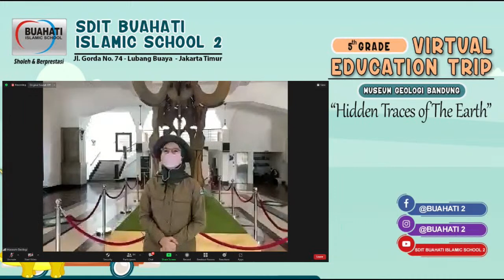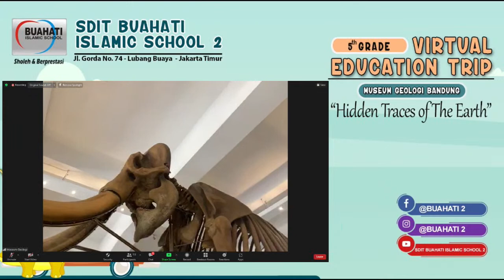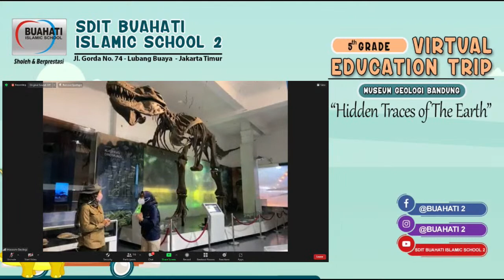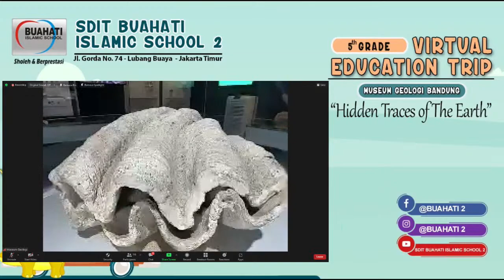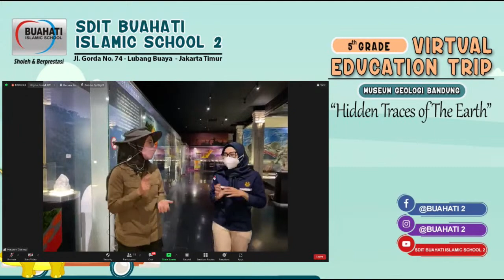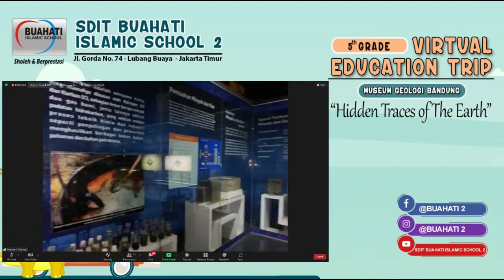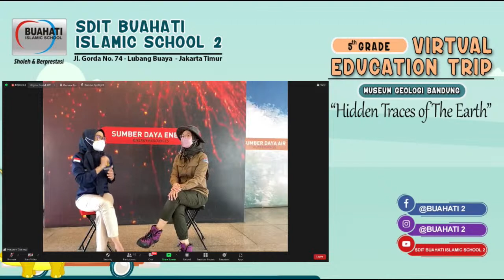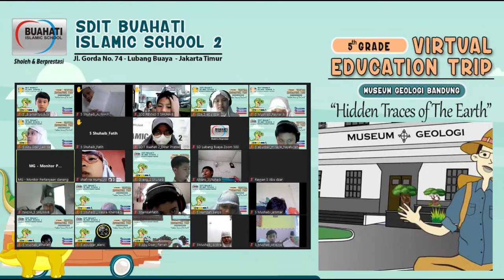KUNJEN LEVEL 5 - MUSEUM GEOLOGI